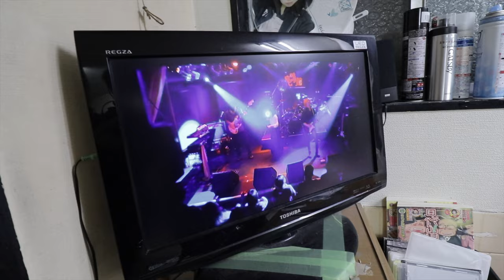Backstage in TOKYO | CONCERTO MOON | FRAGMENTS OF THE MOON 25th Anniversary Tour